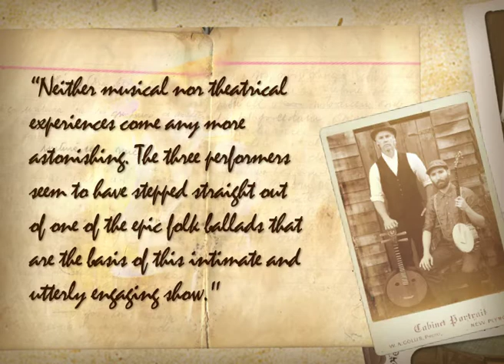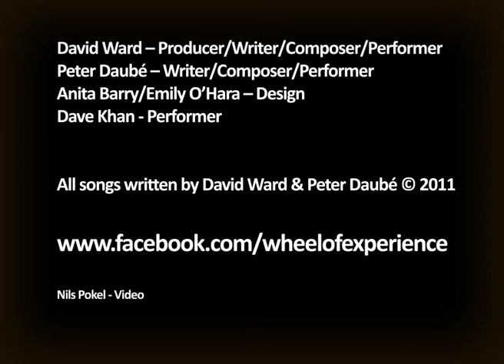WHEEL OF EXPERIENCE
The 'wild west' of NZ History and legend told through epic original song.

From gentle ballad to wailing sea shanty, blistering bluegrass to pounding blues, this dynamic trio offers a unique musical and theatrical experience. Banjo, fiddle, mandolin, cigar-box and chinese zhong ruan combine with hearty vocal harmony, painting lives of real people trying to carve a new life in a land at the bottom of the world.
Written and performed by David Ward (The Dentist's Chair, Guru Of Chai, Kiss The Fish) Peter Daubé (Film: Go To The Dogs, Doco: Dark Horse, Theatre: Stories Told To Me By Girls) and Dave Khan (The Bads, Tim Finn, Don McGlashan Band).